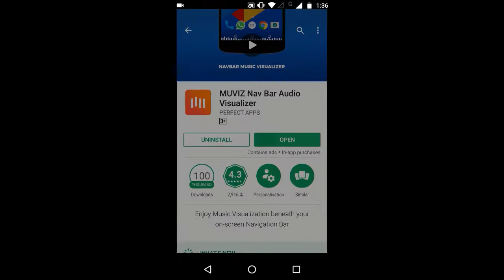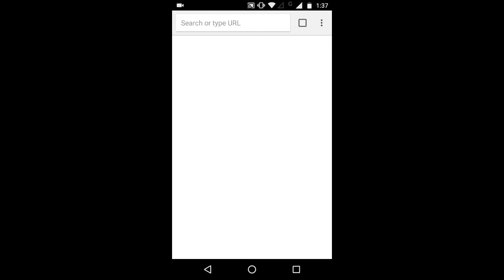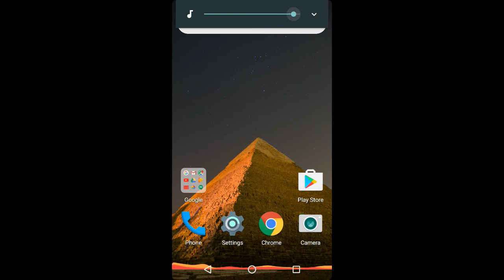How To Add Music Equalizer To Navigation Bar In Android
THIS VIDEO IS ABOUT HOW TO ADD MUSIC EQUALIZER TO YOUR NAVIGATION BAR WITH JUST A SINGLE APP. NOW AFTER INSTALLING WHENEVER YOU WILL PLAY MUSIC YOU WILL GET DANCING BARS IN YOUR NAVIGATION BAR

VRhacks